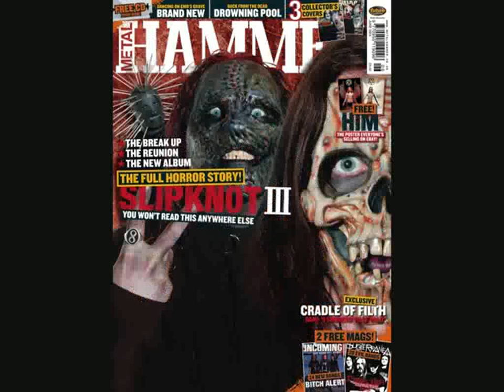Slipknot - Only One (with lyrics) - HD